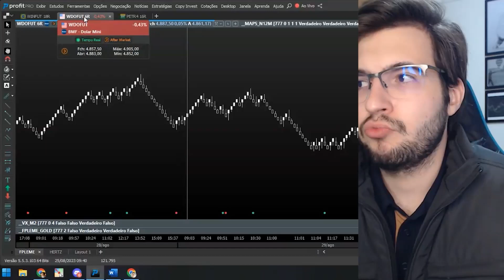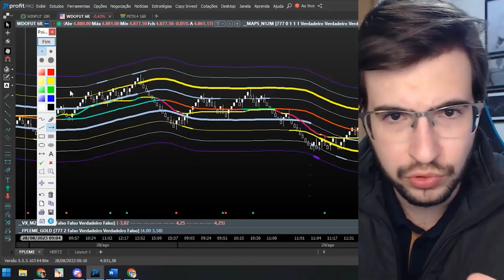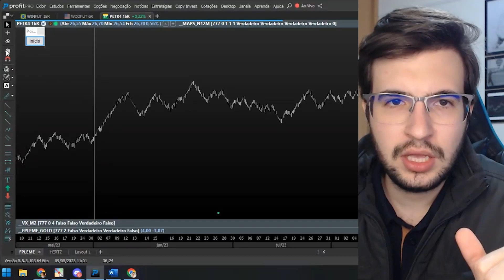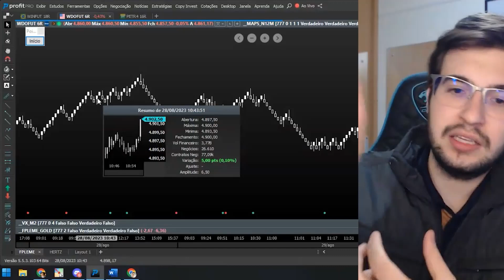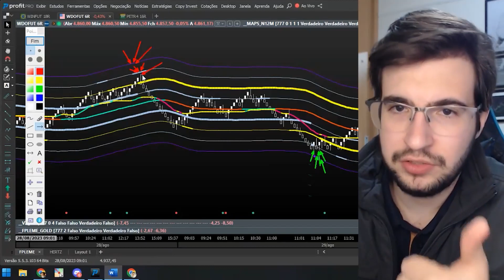Explorando o Conceito do Trade de Absorção NO DÓLAR